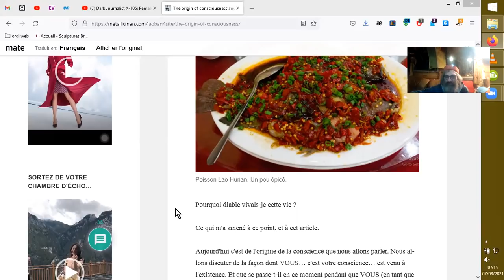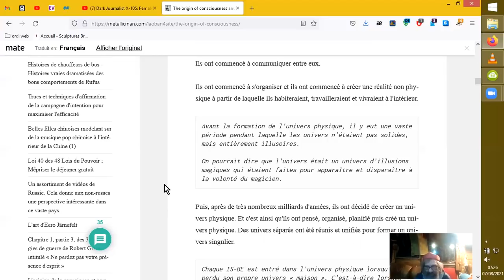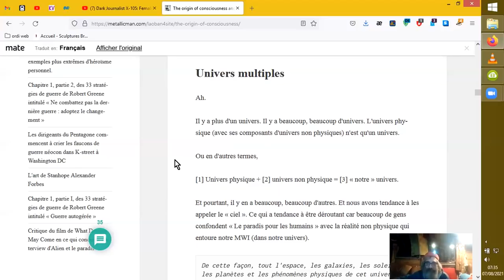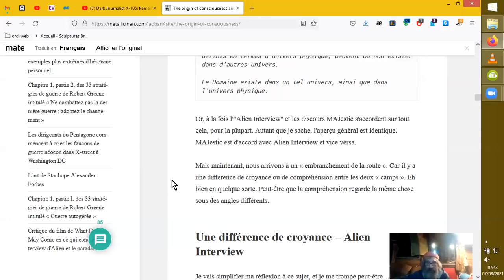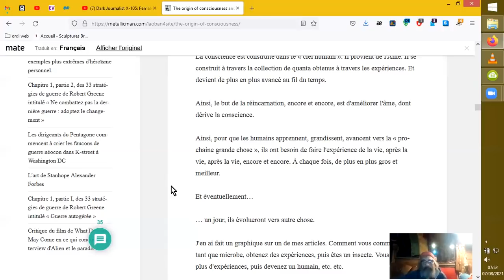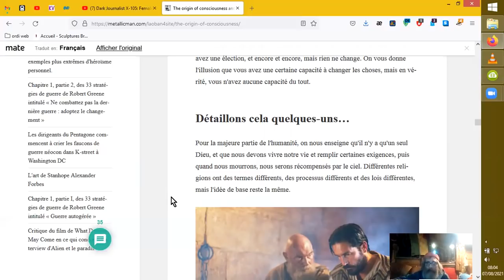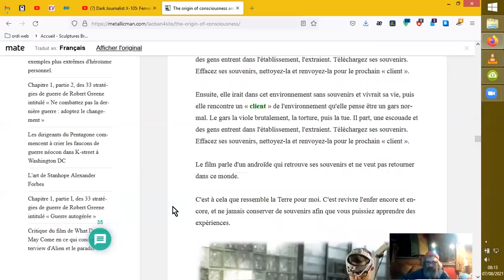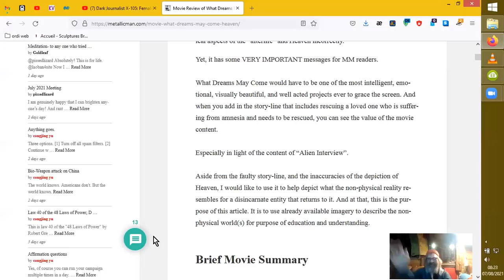ALIEN INTERVIEW : comparaisons d'opinions #9 Annexe#1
Où se rejoignent des opinions quand au côté fourbe du cycle de réincarnations, à chaque fois recommençant à partir de "rien".